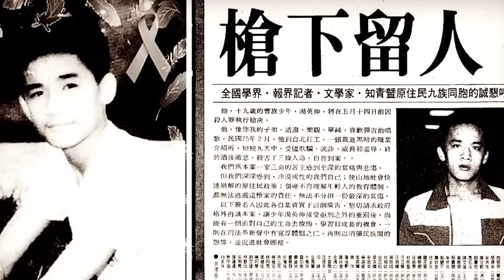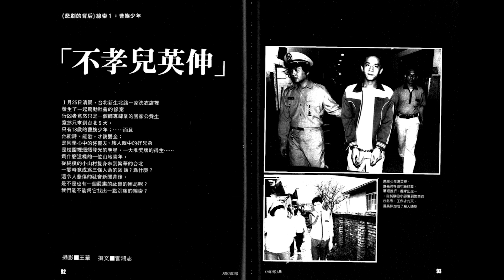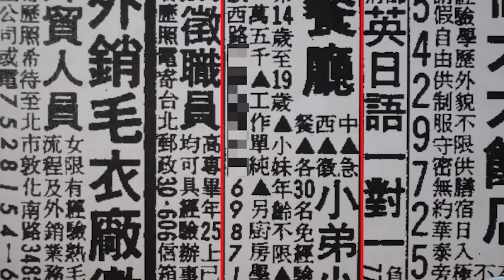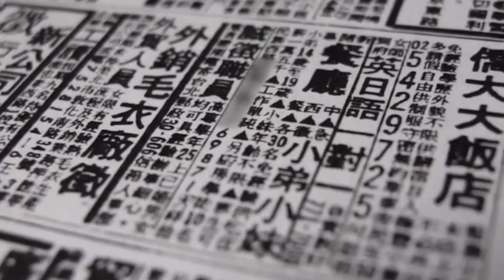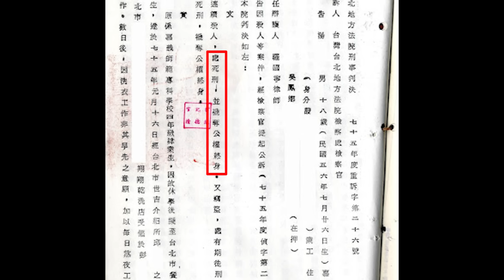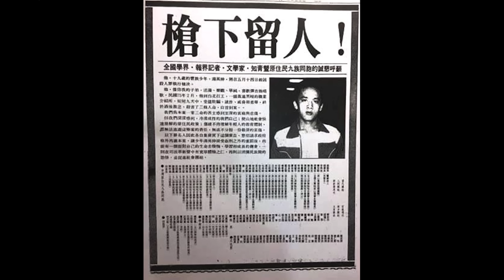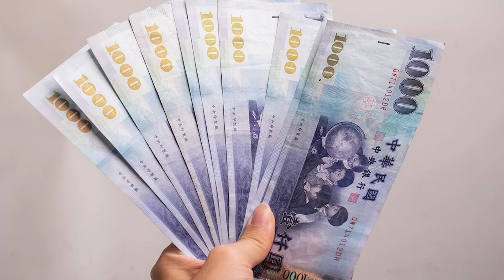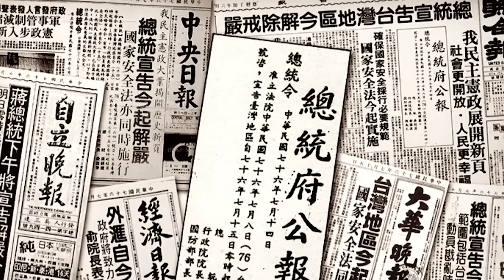เด็กหนุ่มอายุ 19 ปีคร่าชีวิตคน 3 คน แต่เหล่าคนดังในไต้หวันกลับขอร้องรัฐบาลไม่ให้ประหารชีวิตเขา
เขาเป็นนักโทษประหารที่อายุน้อยที่สุดในประวัติศาสตร์ของไต้หวัน เมื่อผลการพิจารณาคดีของเขาถูกประกาศ ได้ก่อให้เกิดความไม่พอใจในสังคมอย่างมาก ผู้คนถึงกับขอร้องผู้นำไต้หวันในขณะนั้นให้ยกเลิกโทษประหาร แต่ก็ไม่สำเร็จ ก่อนถูกประหารชีวิต เขาขอร้องไม่ให้ใช้ยาชาและบอกว่านี่คือความเจ็บปวดที่เขาสมควรได้รับ หลังจากที่เขาเสียชีวิต ไต้หวันก็เกิดการเปลี่ยนแปลงครั้งใหญ่เพราะคดีของเขา เขาคือทางอิงเซิน